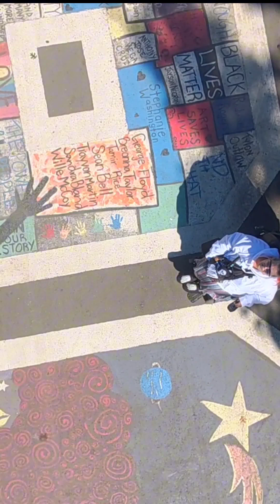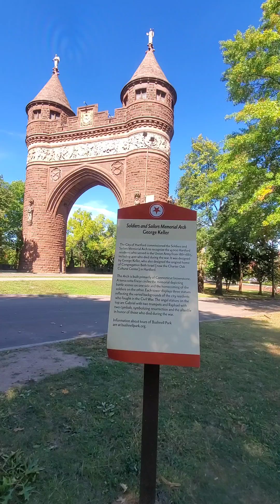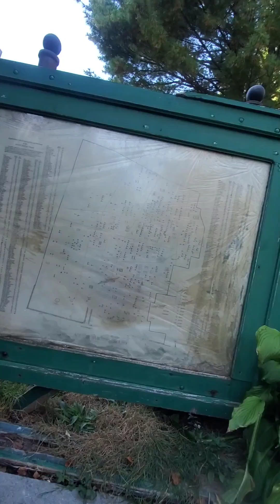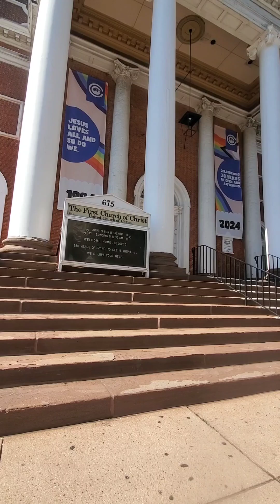Downtown Hartford graveyard